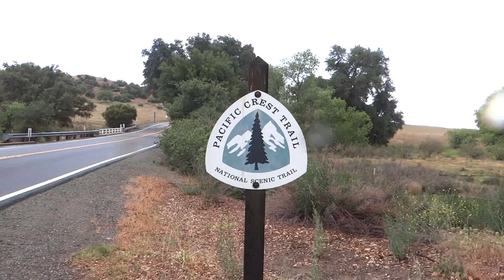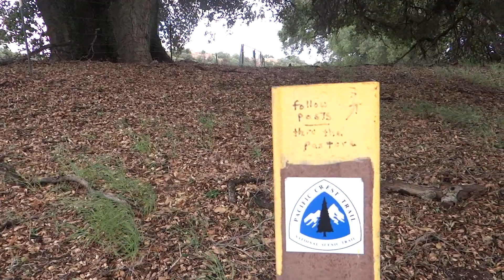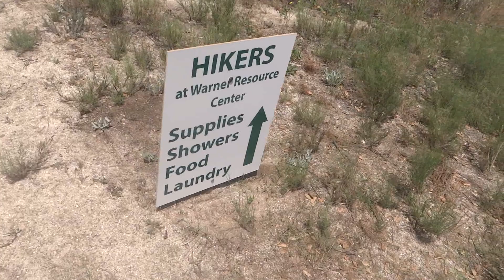CLUB RAMIDOGG HIKING EAGLE ROCK VIA PACIFIC CREST TRAIL, CA 04/26/14